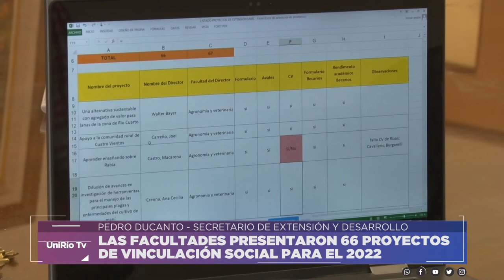LAS FACULTADES PRESENTARON 66 PROYECTOS DE VINCULACIÓN SOCIAL PARA EL 2022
PEDRO DUCANTO - SECRETARIO DE EXTENSIÓN Y DESARROLLO